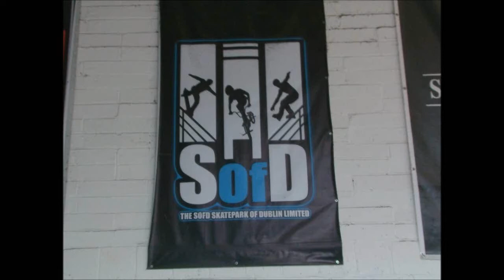Drogheda Skaters: Rob & Rhys SOFD Day Mix Up :P